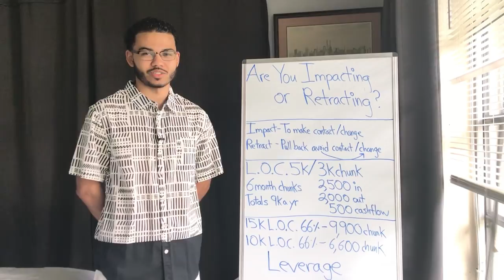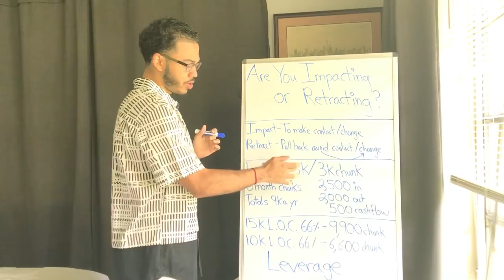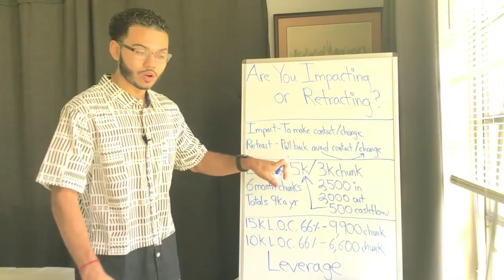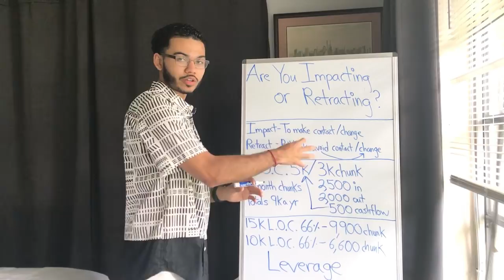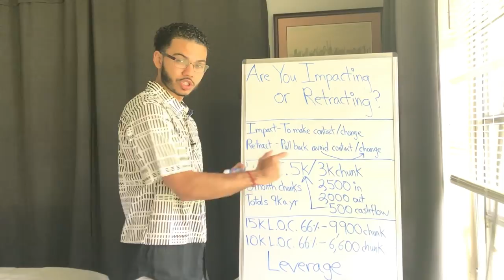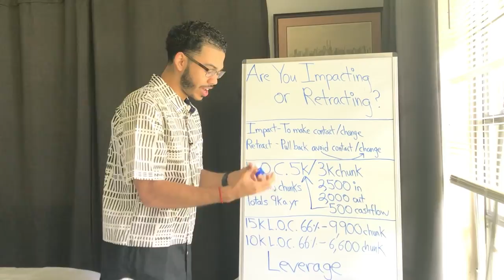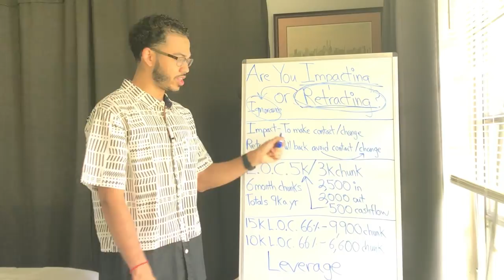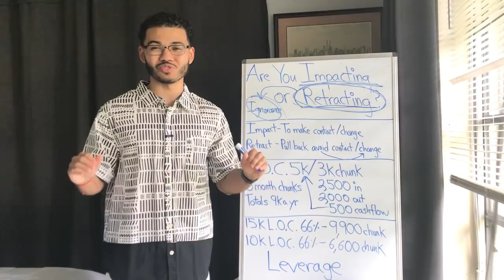Are You Impacting Or Retracting? | Velocity Banking